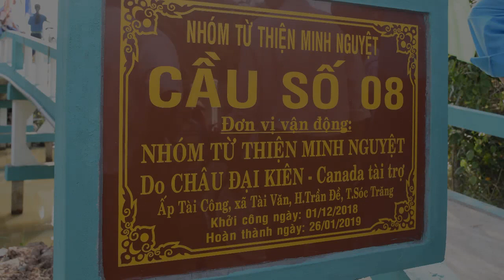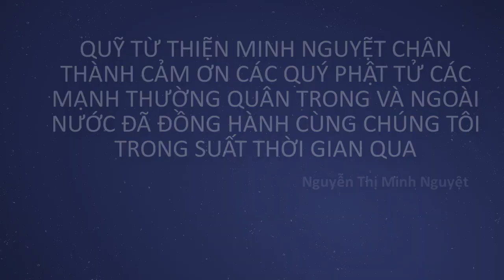Khánh Thành Cầu Nông Thôn Số 8, H. Trần Đế, T. Sóc Trăng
Gửi đến các Cô Chú Anh Chị Trãi Nghiệm Đời Sống Dân Dã mà ai cũng một thời đi qua.

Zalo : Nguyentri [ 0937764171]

Rất cảm ơn mọi người Đăng Ký và theo dõi Kênh Tri Nguyen Minh